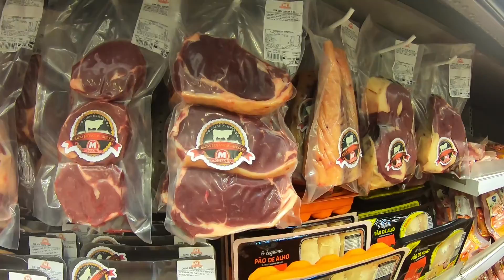Carnes da Serra Mezzalira - Centro